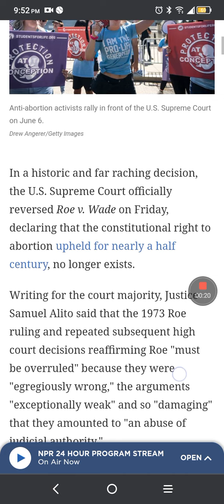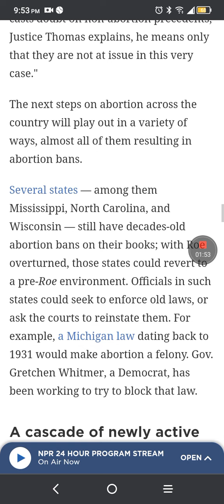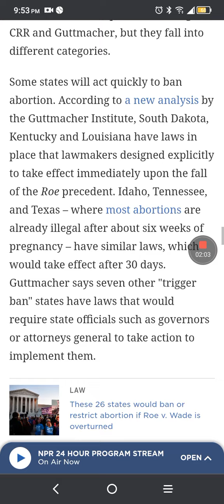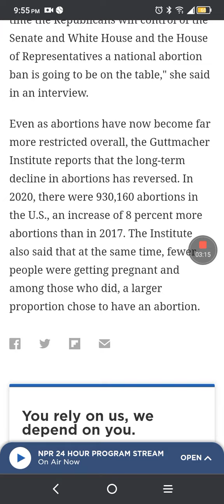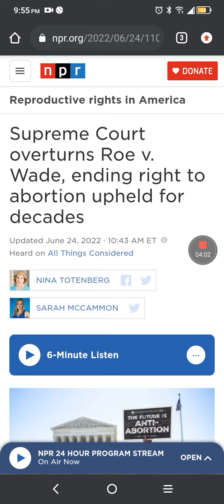Roe v Wade has being overturn but everything will be fine ladies.